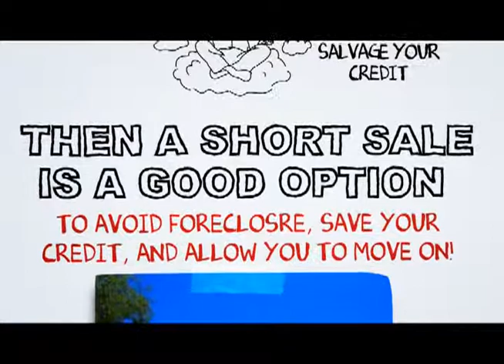Arleta short sale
At SCA Real Estate, our Arleta Short Sale Agents are here to walk you through the Arleta Short Sale Process. We have an excellent short sale negotiation team, and we are ready to get your short sale approved in a timely fashion.